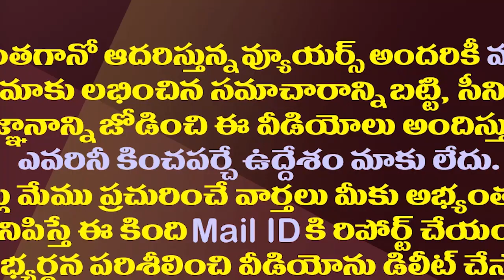చంద్రబాబు చేసిన పనికి కొత్త చిక్కుల్లో పవన్.!| Pawan Will Face Difficulties Due To Chandrababu.!